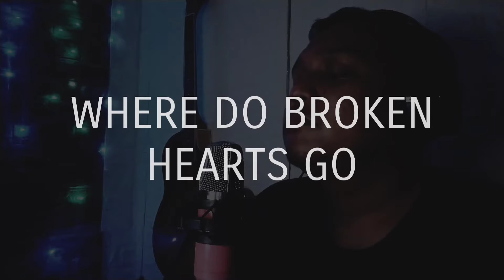WHERE DO BROKEN HEARTS GO? (cover)